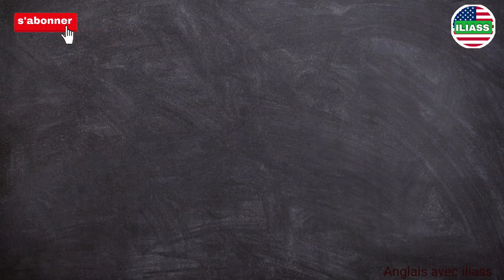Conversation anglais-français / Anglais facile | partie 1 | ✪✪easy sentences to learn french 🌿